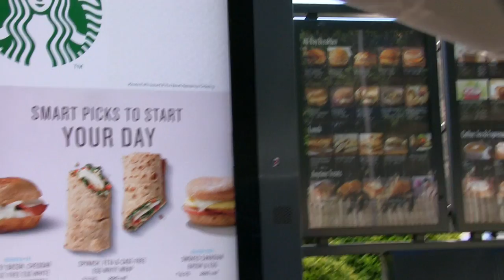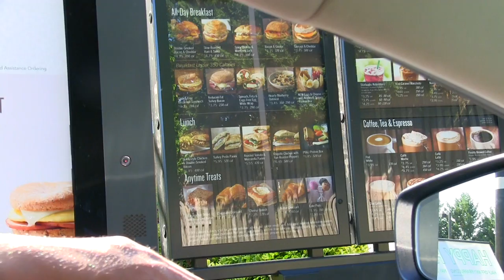Intermittent Fasting & Eating Starbucks Breakfast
YouTube Inaugural YouTubeBLACK Event To Support Creators Of Color really changed our outlook and we would like to thank youtube for holding such an event.

Eating Starbucks Breakfast & Intermittent Fasting